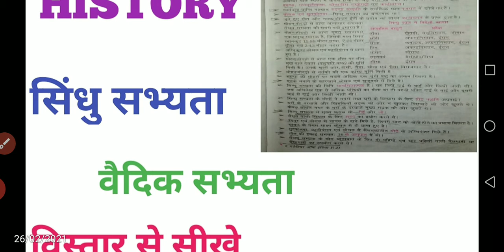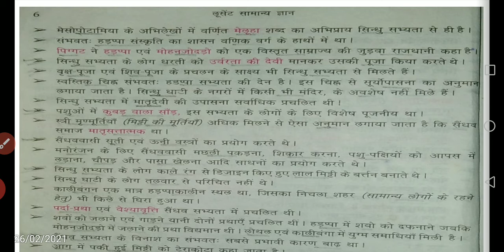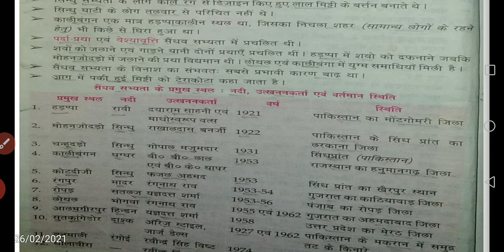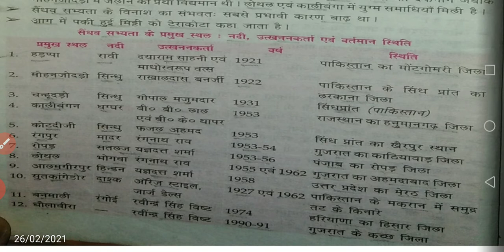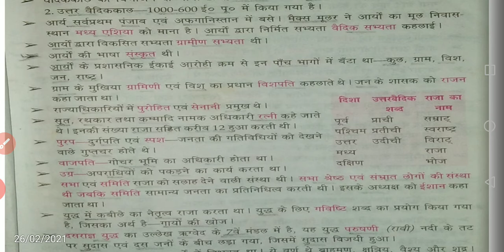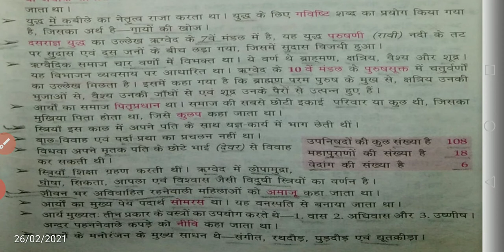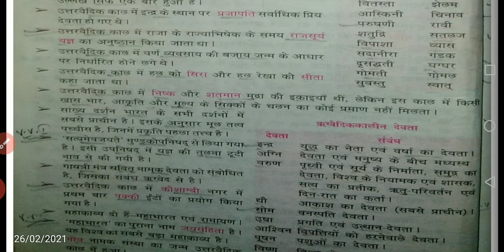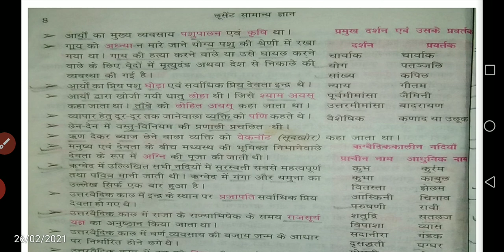Lucent Gk।।History ।।Part 02।।सिंधु सभ्यता।।वैदिक सभ्यता।।Special for NTPC GROUP D SSC JSSC JPSC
Lucent Gk
part 02
History
sindhu ghati
vaidik sabhyata
सिंधु घाटी सभ्यता
वैदिक सभ्यता
most important topics
must watch till last